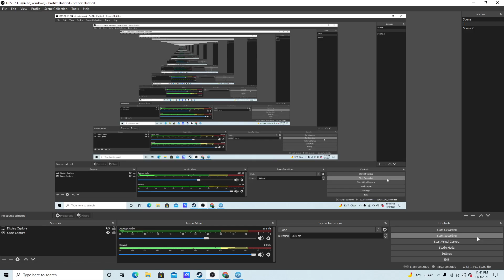Whirly Rig ride